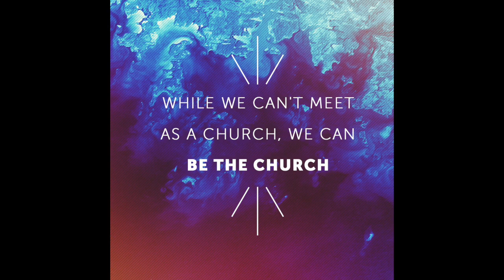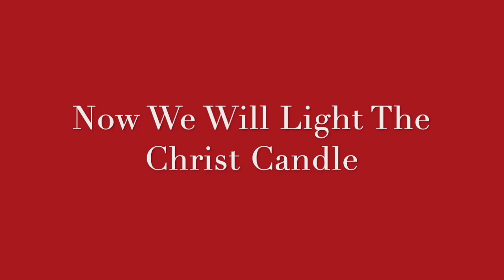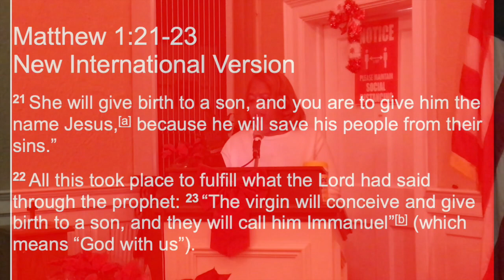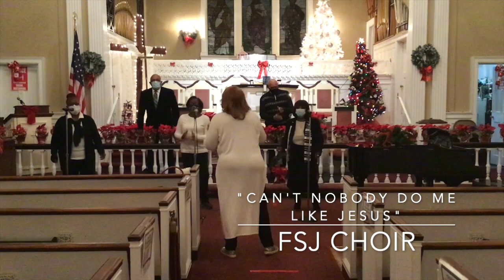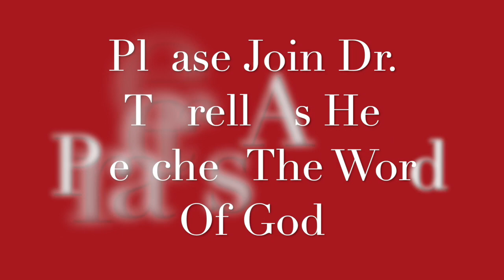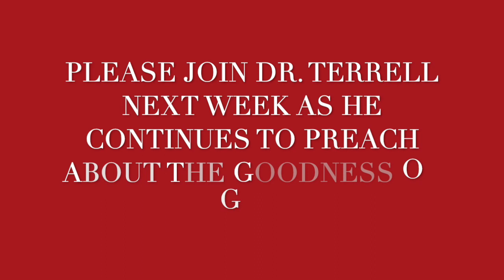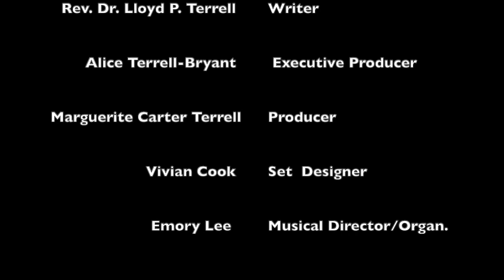Sunday, December 27, 2020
Christmas Message,  Rev. Dr. Lloyd Preston Terrell
Isaiah 9:6